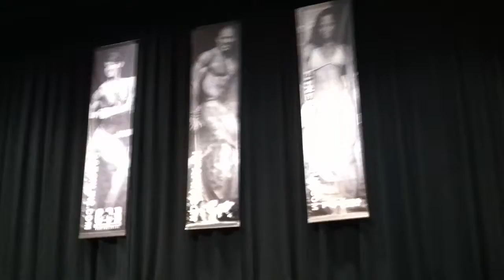OCB Midwest States 2011 Michael Randall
Michael Randall at the 2011 OCB Midwest States Natural Bodybuiling show.  He is doing his posing routine in an alien mask.